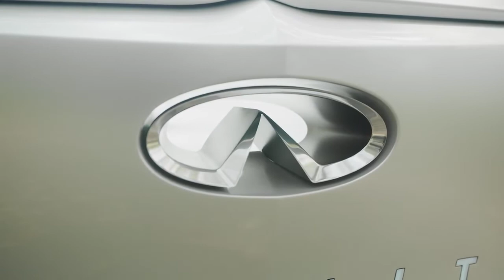INFINITI Qs Inspiration εξωτερικός σχεδιασμός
Το νέο πρωτότυπο, προσφέρει μια νέα προοπτική για το σχεδιασμό ενός σπορ σεντάν, με  υψηλότερη θέση οδήγησης και ένα πανίσχυρο ηλεκτρικό κινητήριο σύνολο, με μετάδοση της ισχύος και στους τέσσερις τροχούς.